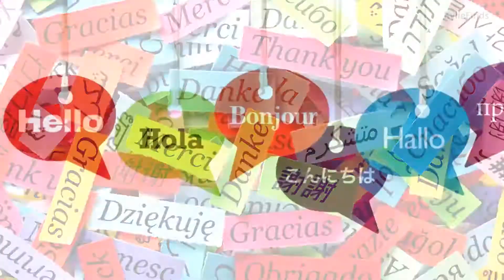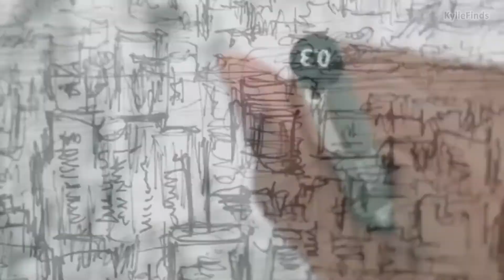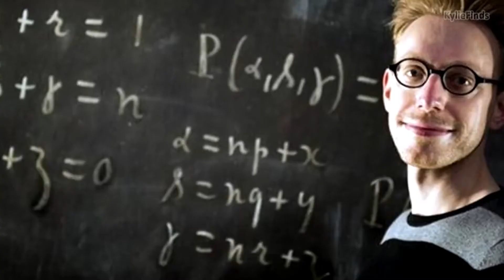AMAZING PEOPLE HAVE SUPER POWERS // SUPERHUMANS // KYLIEFINDS